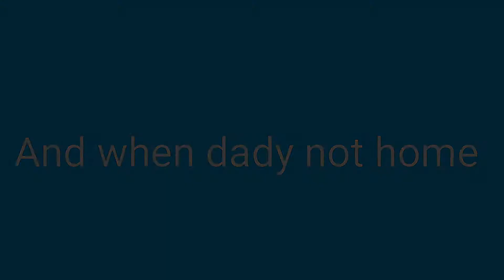Lary starts to learn